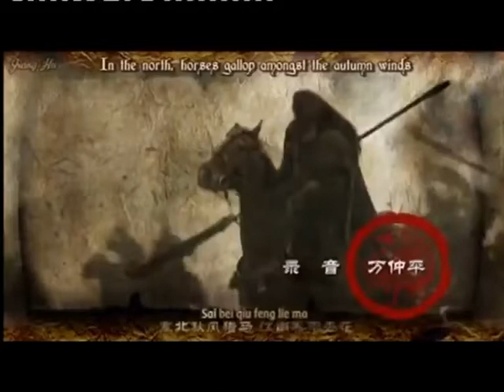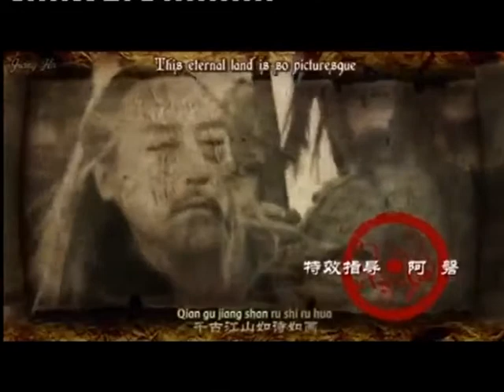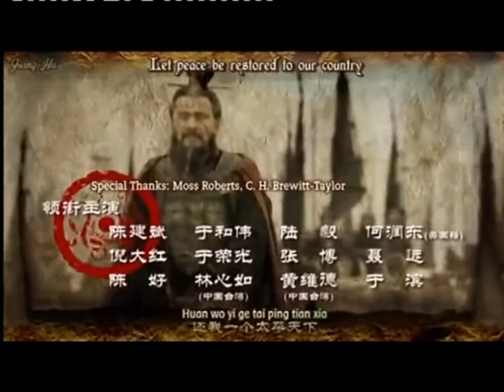3kingdoms prt 3&4 vj junior